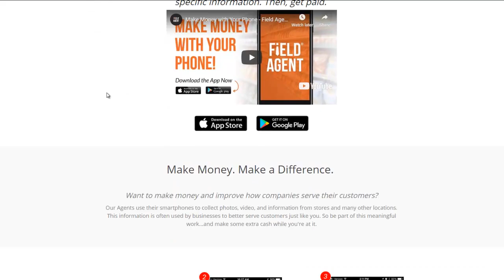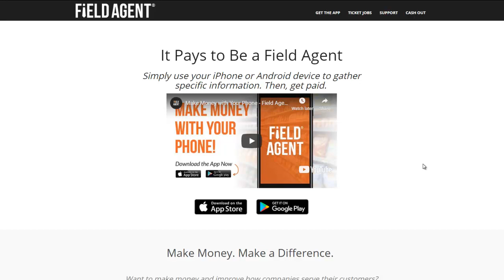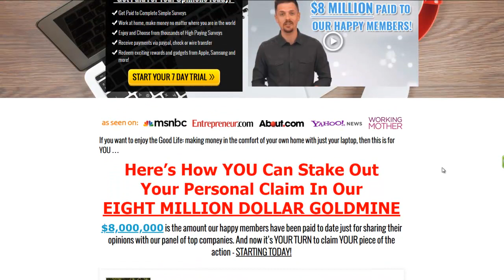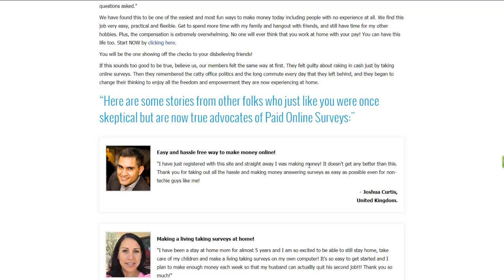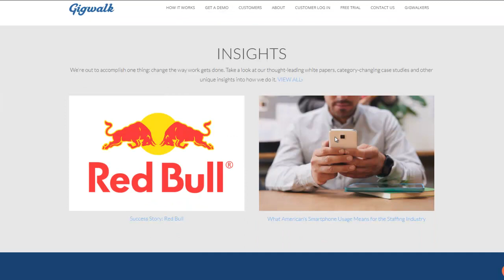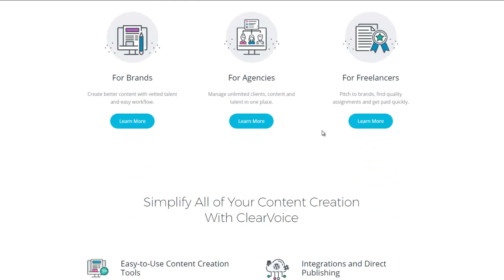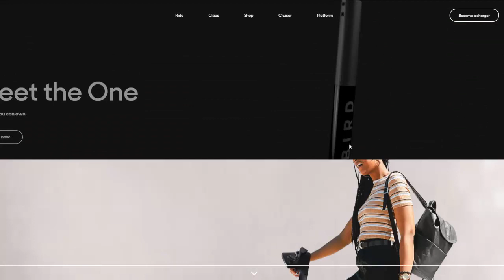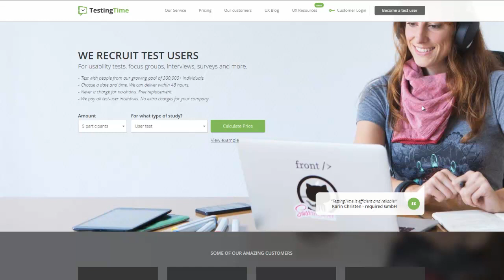9 Ways To Making Money Working From Home August 2019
9 Ways To Making Money Working From Home For August 2019.

Today's video I reveal 9 websites that pay you daily within 24 hours, these are really simple work at home jobs.

Below are the links to the websites, side jobs and work from home opportunities I cover in this video...

If you've ever wanted to work from home and get paid daily like me, then you came to the right video my friend because these companies are all tested and proven to earn extra income or part time incomes working right from your home or laptop. These are all flexible jobs part time and do NOT require experience to start making money with. Enjoy!

Ways To Making Money Working From Home
side jobs and work from home opportunities
work from home
flexible jobs part time